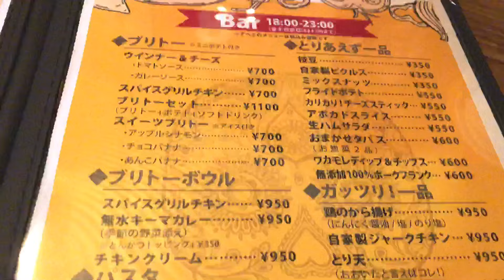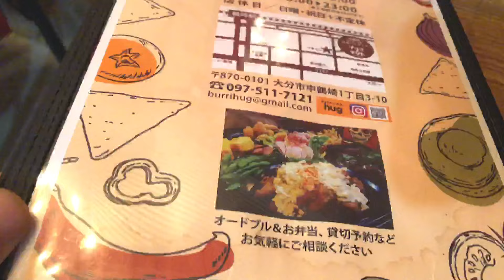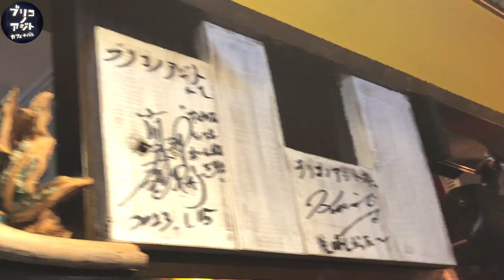【大分グルメ】ブリコノアジト・カフェ＋バル【鶴崎グルメ】【ブリコノアジト】【カフェ】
ブリコノアジト・カフェ＋バル
【大分県大分市中鶴崎１丁目３−１０ 日光ハイツ 1F】
営業時間 11:30〜15:00 . 18:00~23:00（金・土・祝前日は24:00迄）

デミトンカツ¥950

レトロなオムライス¥950

チョコバナナパフェ¥800

モスコミュール¥650

スクリュードライバー¥650

ウォッカコリンズ¥650

かぼすソーダ¥450